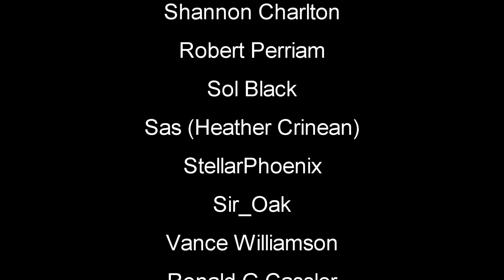Need For Speed | Escape The Pacific | Part 17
Escape The Pacific Gameplay Let's Play | You're on your own in the most advanced and complex survival game to date. Discover the cluster based endless world and face the most challenging weather system taken from the real Pacific! Master the realistic sailing and navigate using triangulation and a Sextant. Protect your fire. Fight for your life.